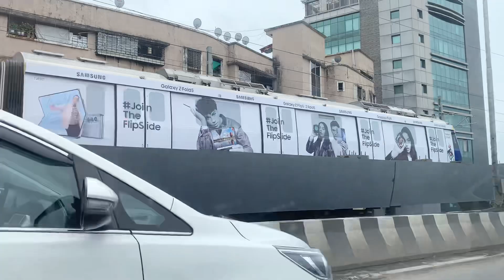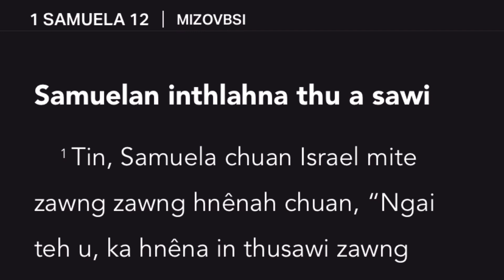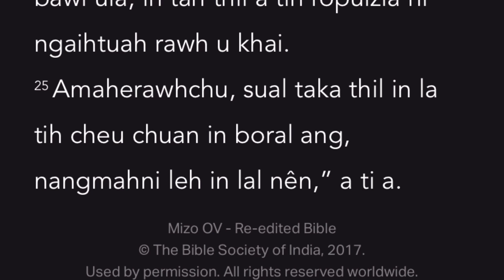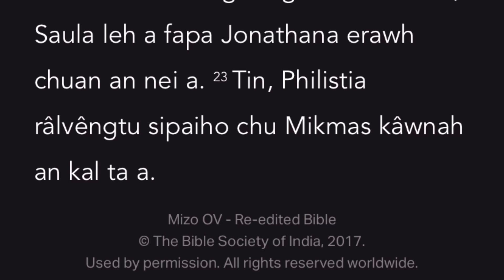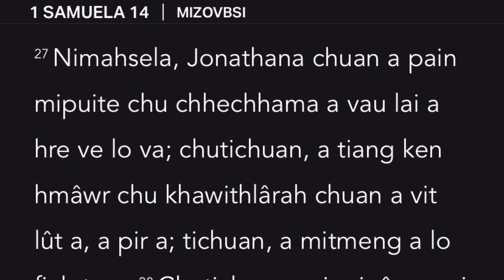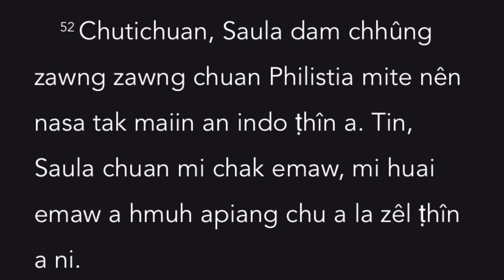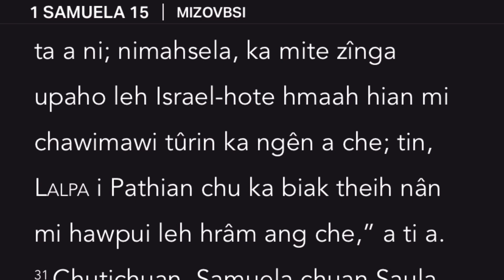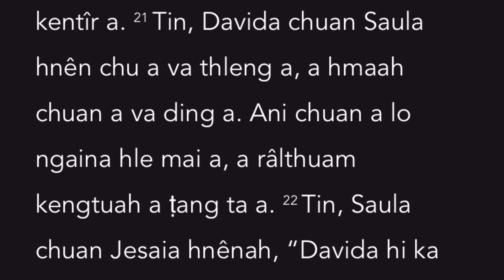Aug 3: Sunday a ka hun hman dân!